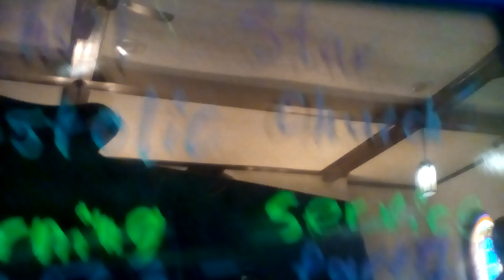Bethel Star Apostolic Church Morning Service 3/12/23 Part 2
The main message of today's service. Sorry, the tablet cut off before the whole service was over.